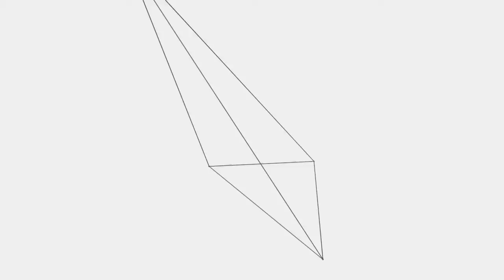facett PROMO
Check us out for some awesome music!